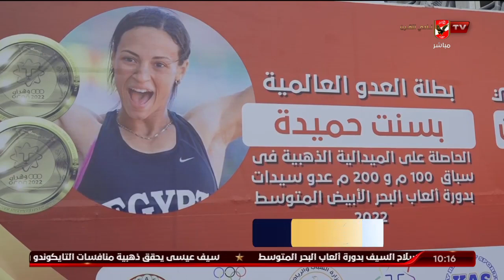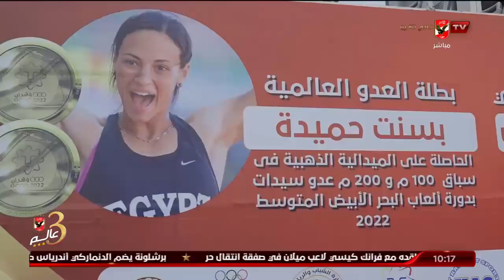كريم كوجوك.. استقبال بسنت حميدة وايهاب عبد الرحمن بعد عودتهم من دورة العاب البحر المتوسط | 10 الصبح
كريم كوجوك.. استقبال بسنت حميدة وايهاب عبد الرحمن بعد عودتهم من دورة العاب البحر المتوسط | 10 الصبح في الأهلي